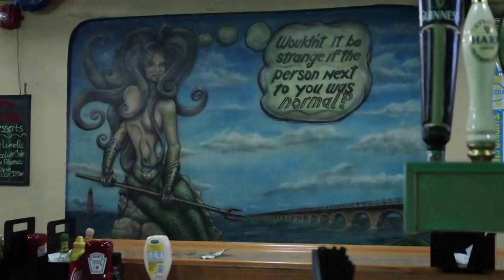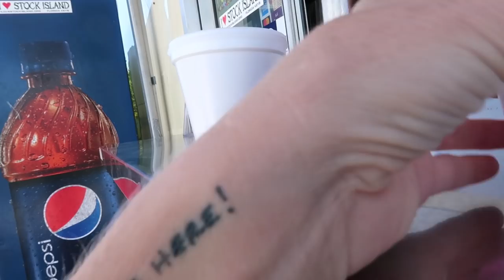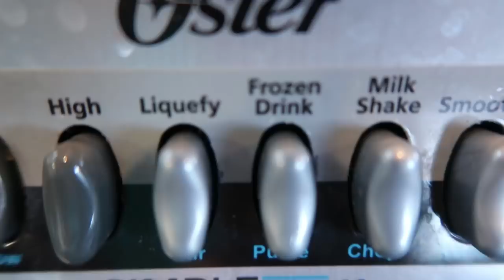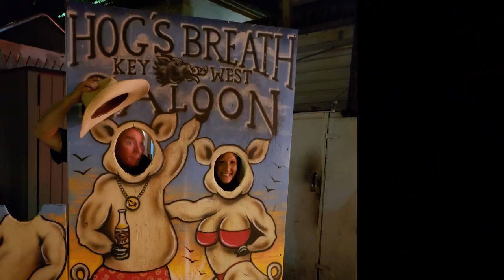The Journey to Fantasy Fest Day 1 with Epic Guests | Ep 33 | Sailing The Space Between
More fun with Carol & Randy as we finally get to Key West and take on night 1 of Fantasy Fest.  When rough seas hijacked our plans, we made the most out of it by visiting some cool places on land.

If you are interested in learning more about their cause, please They are truly genuine people we are honored to now call friends.

▬▬▬▬▬▬▬ FAN MAIL! ▬▬▬▬▬▬▬